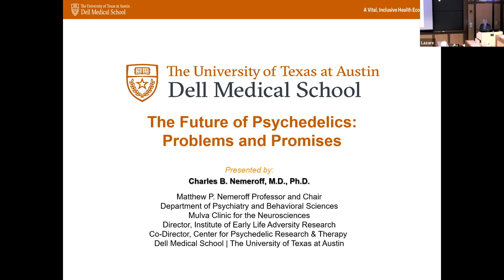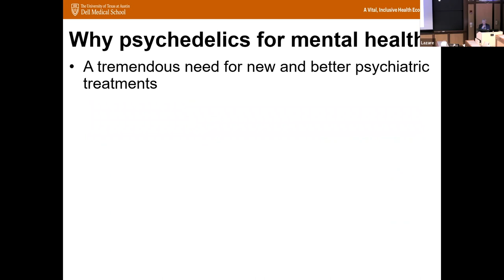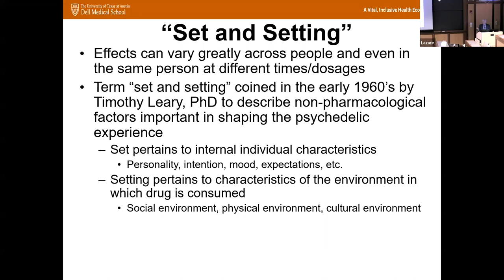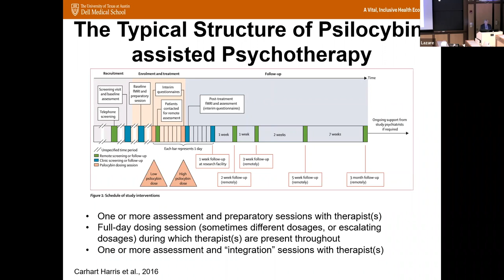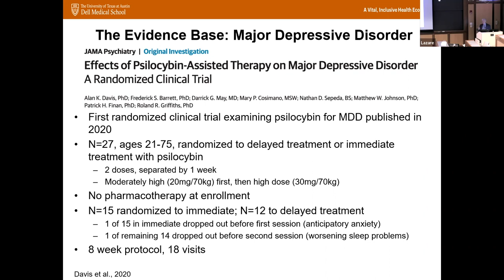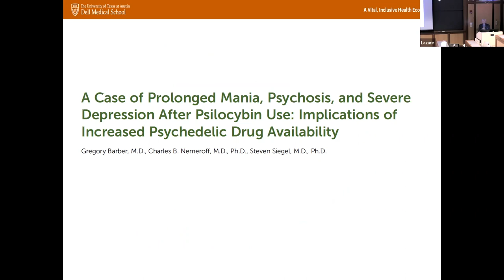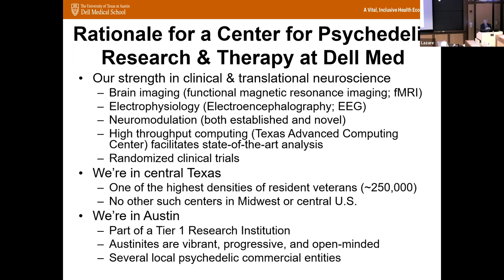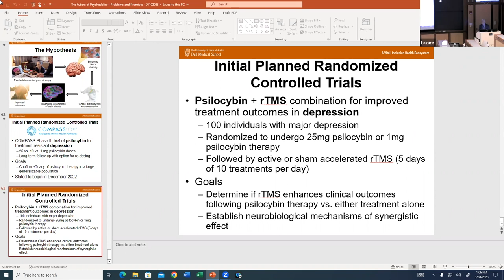The Future of Psychedelics: Problems & Promises Presented By Dr. Charles Nemeroff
This presentation was part of our weekly grandrounds @umasschan @UMassPsychiatry . It was presented on March 30, 2023. This talk is part of our Visiting Professor Series.